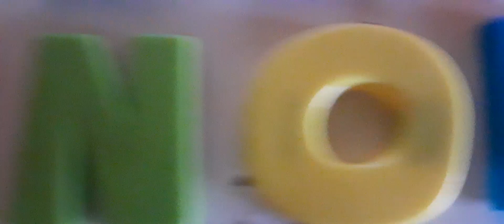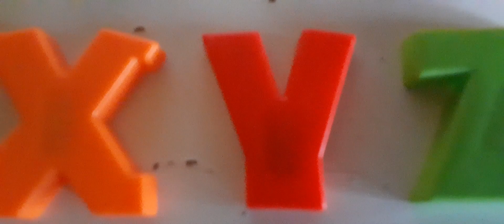Jazzy Alphabet Magnets Version Rendition 2021